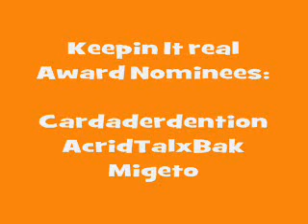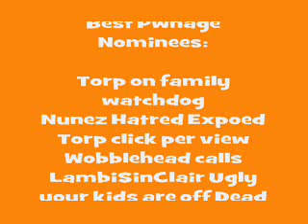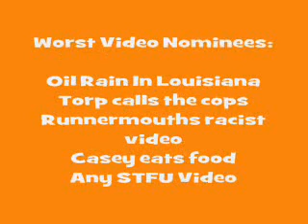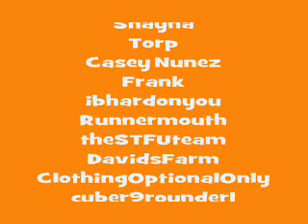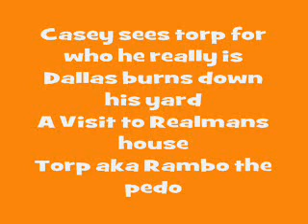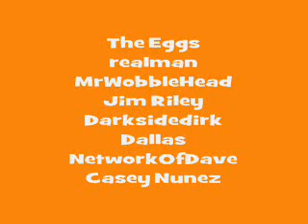2010 Tubie Awards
The Award Show RESULTS. Post acceptance speech as video response